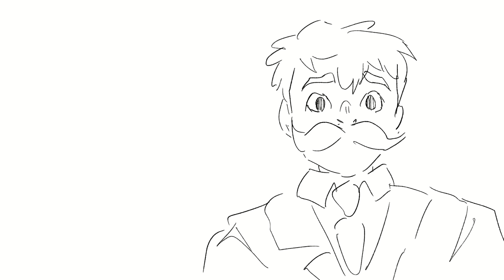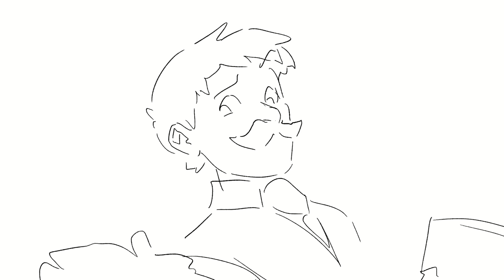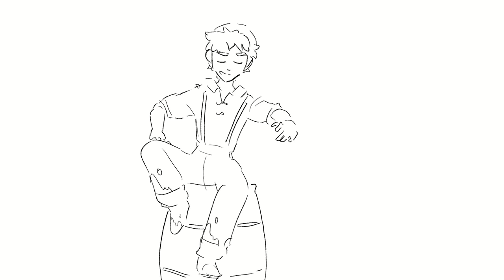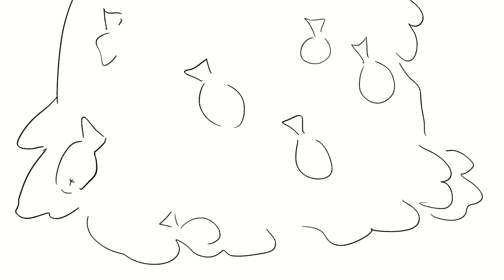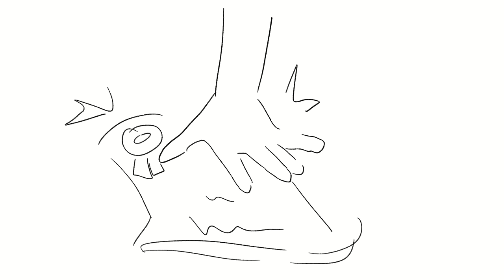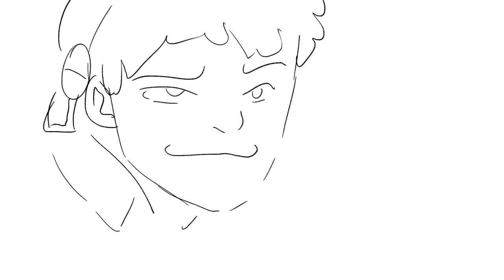The Barrel Deal (Hermitcraft 10 animatic)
I spend way longer on this than I had to.
Clips are from Grian's Hermitcraft S10 ep 7
at the start: